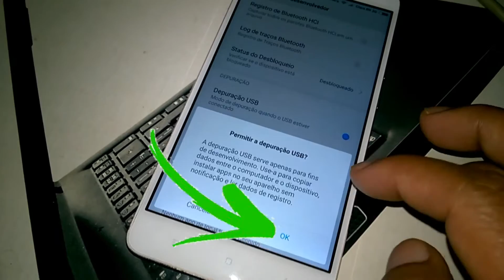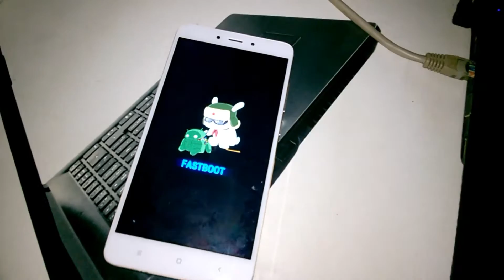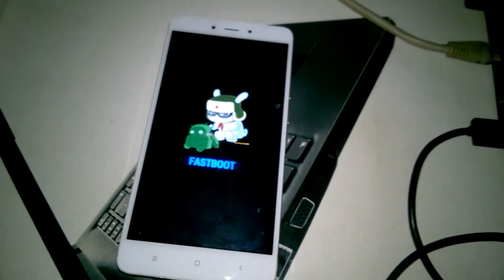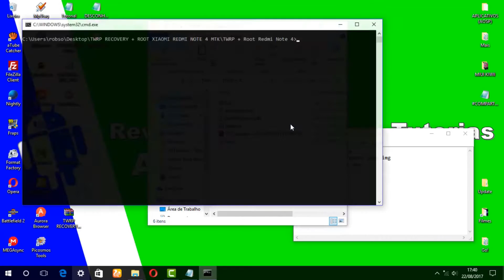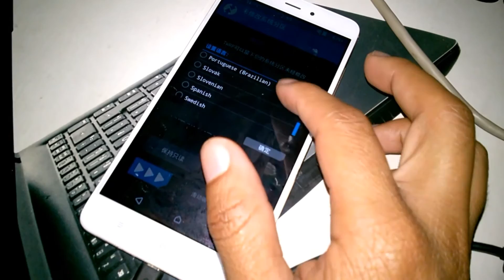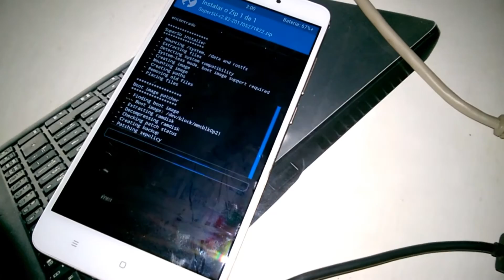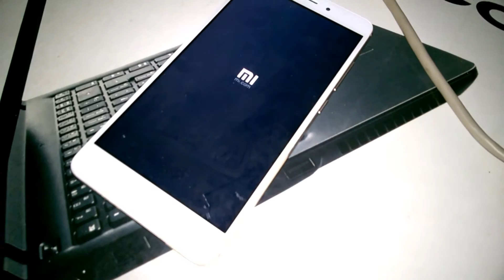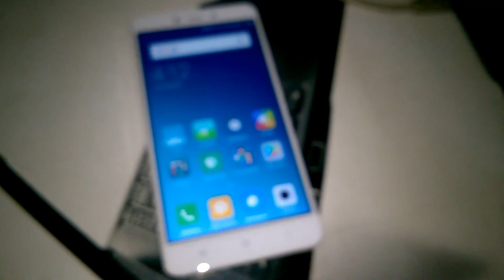[TUTORIAL] INSTALAÇÃO DE TWRP RECOVERY VIA CMD XIAOMI REDMI NOTE 4 MTK / 4X MTK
▬▬▬▬▬▬▬▬▬▬▬▬ஜ۩۞۩ஜ▬▬▬▬▬▬▬▬▬▬▬▬▬
▓▓▓▒▒▒░░░ LEIA A DESCRIÇÃO DO VÍDEO ░░░▒▒▒▓▓▓
▬▬▬▬▬▬▬▬▬▬▬ஜ۩۞۩ஜ▬▬▬▬▬▬▬▬▬▬▬▬▬▬
[TUTORIAL] INSTALAÇÃO DE TWRP RECOVERY VIA CMD - XIAOMI REDMI NOTE 4 MEDIATEK MT6797 HELIO X20 - PORTUGUÊS-BR
DOWNLOAD TWRP RECOVERY + ROOT

NÃO PRECISA DE FAZ INSTALAÇÃO DE PROGRAMA NO COMPUTADOR...  APENA USAR O CMD & ARQUIVOS .IMG NA INSTALAÇÃO DO TWRP RECOVERY, SOMENTE ISSO.

🔰MARCA: XIAOMI
🔰MODELO: REDMI NOTE 4
🔰GPU: MALI-T880
🔰RAM: 3GB
🔰MEMORIA INTERNA: 64GB
🔰CARTÃO DE MEMORIA: 32GB
🔰 BOOTLOADER: DESBLOQUEADO
🔰ANDROID: 6.0.1 (CUSTOM ROM)
🔰ROOT: SIM
★CANAIS PARCEIROS★

🆘Ajude a traduzir este vídeo para Inglês
🎥 DU Recorder: gravador de tela

🎙️ Hi-Q MP3: Gravador de áudio

💲 Freedom! - ★YouTube Partnership

Site e rede social.